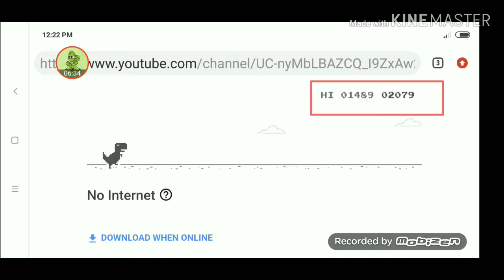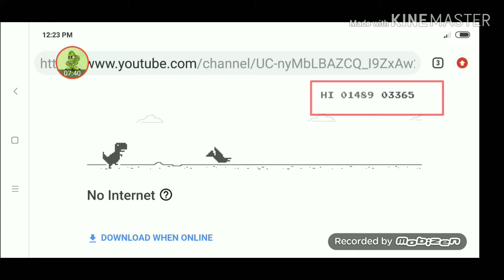TRexjump gameplay break my own record.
T-Rex jump gameplay